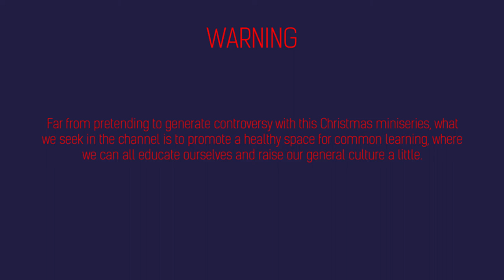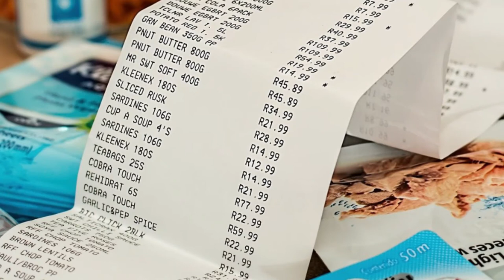CHRISTMAS I (We tell you here what really happened ...)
Warning:

Far from pretending to generate controversy with this Christmas miniseries, what we seek in the channel is to promote a healthy space for common learning, where we can all educate ourselves and raise our general culture a little.

Based on Cassiopeia research